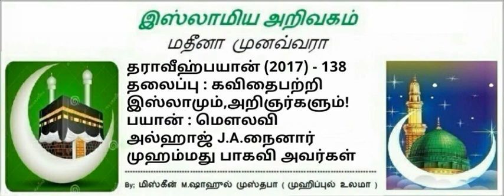138 - கவிதைபற்றி இஸ்லாமும், அறிஞர்களும்! (மௌலவி J.A.நைனார் முஹம்மது பாகவி அவர்கள்)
- *🌙தராவீஹ் பயான்  -19*
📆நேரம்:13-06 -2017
🕌இடம்: மஸ்ஜித் ஃபாத்திமா,  மலேசியா.
📒தலைப்பு: *"கவிதைபற்றி இஸ்லாமும், அறிஞர்களும்!"*
🕰நேரம்-13:30
🎤உரை: மௌலவி, ஹாஃபிழ், அல்ஹாஜ், *J.A.நைனார் முஹம்மது பாகவி, விராதனூரீ.* 🎓பேராசிரியர், நூருல் இஸ்லாம் அரபி கல்லூரி, சேலம்.